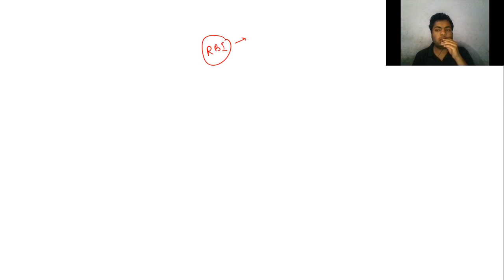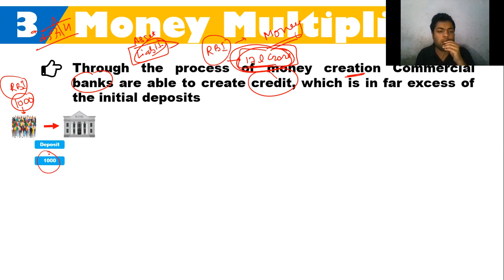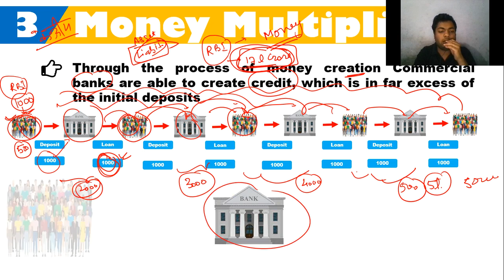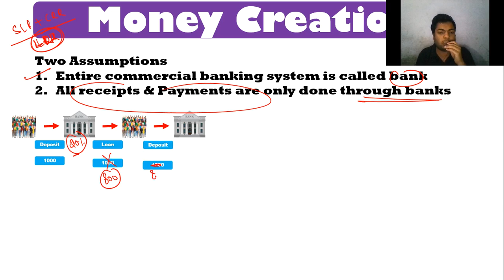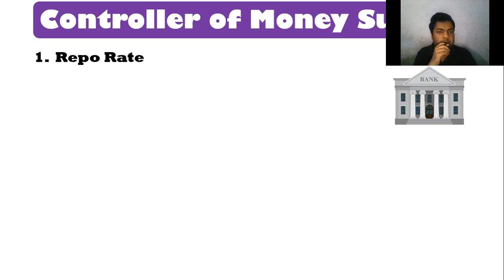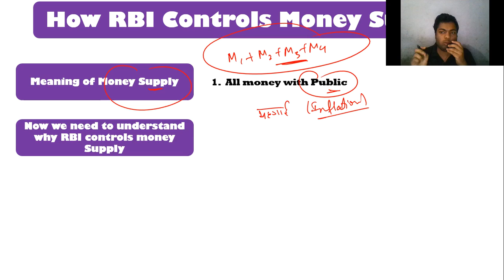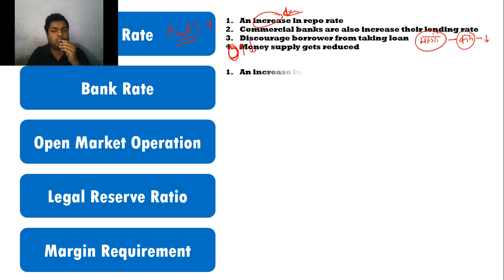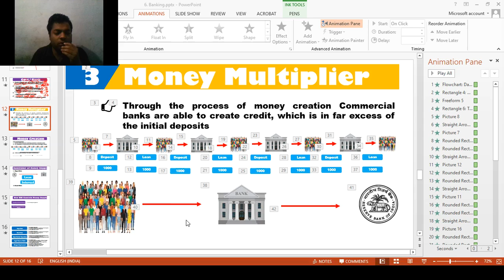Banking | Money & Banking | Macro Economics | Class 12 Part 3 | Money Creation & Money Multiplier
money & banking economics,
commerce dev,
macroeconomics,
macroeconomics class 12,
macroeconomics class 12th,
macroeconomics class 12th chapter 5,
money and banking economics,
commercial banks,
functions of commercial bank,
money & banking macroeconomics,
money and banking in hindi,
money and banking class 12,
money and banking lecture,
repo rate,
reverse repo rate,
bank rate,
cash reserve ratio,
statuory liquid ratio,
money market operation,